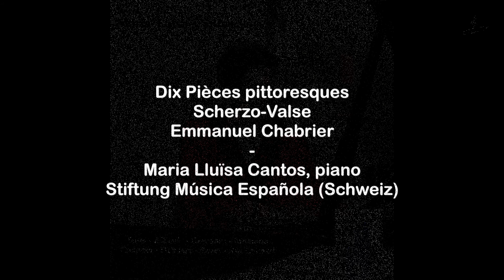Maria Lluïsa Cantos - 06. Emmanuel Chabrier - Dix Pièces pittoresques - Scherzo-Valse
Maria Lluïsa Cantos
Emmanuel Chabrier
Dix Pièces pittoresques
Scherzo-Valse
(© Solfa Recordings)